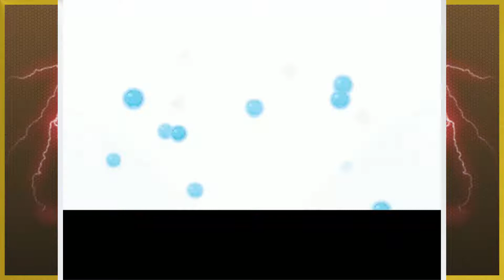Pokémon Platinum - Episode 62: Route 229, the Resort Area, and Route 230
In this episode, Lucas battles the trainers on Route 229 and arrives at the Resort Area. Then we battled more trainers in Route 230 and ended up back in the Fight Area. We've explored the entire Battle Zone!

Fun Fact: Ace Trainers Dana and Felix are Diane and Butler from the sixth Pokémon movie, Jirachi: Wish Maker/Wishing Star of the Seven Nights. They have the same names in the Japanese version.

With the Super Rod, you can use it to fish in the Resort Area and encounter a Magikarp between levels 1 and 100.

0:00 - Intro
0:10 - Route 229
10:01 - Resort Area
18:36 - Route 229
19:53 - Route 230
29:47 - Fight Area
30:30 - End